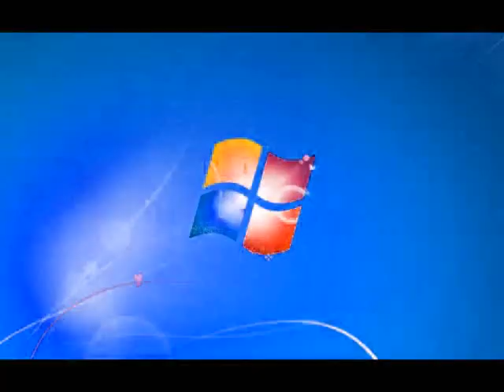Windows 7 Logon Csupo in Doomsday Csupo Color